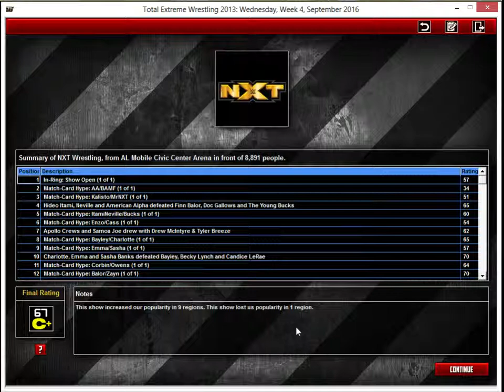NXT: "The Game" - S02E18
We are here! The go-home show before NXT Takeover: Uncensored and boy is it a doozy. The Takeover lineup is stacked and we'll run that all down... TONIGHT! We get Apollo Crews & Samoa Joe v Tyler Breeze & Drew McIntyre, Sami Zayn vs Mr. NXT and MUCH MUCH MORE!